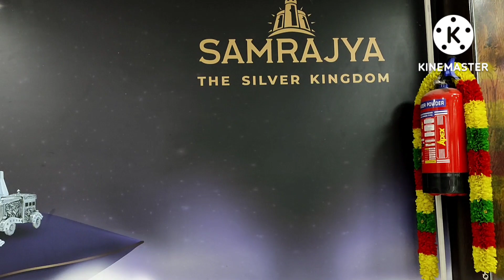బంగారంతో సమానమైన అందాన్ని ఒలక పోస్తున్న వెండి ఆభరణాలు విజయవాడ సామ్రాజ్యలో/ In Samrajya Vijayawada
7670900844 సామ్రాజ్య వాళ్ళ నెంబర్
The Above Mentioned Number is Samrajya The Silver Kingdom Whats app Number. For Any Queries or Doubts you Contact Them Directly